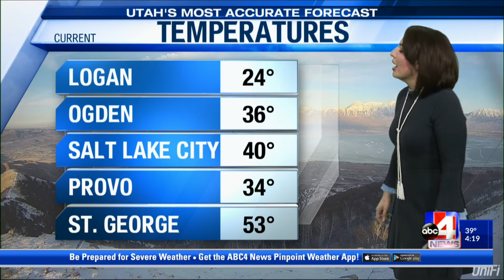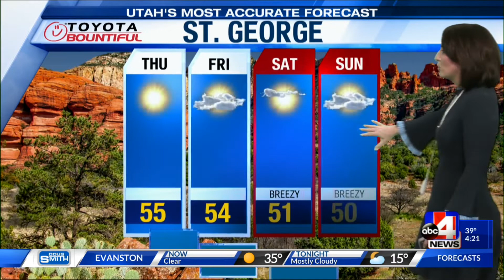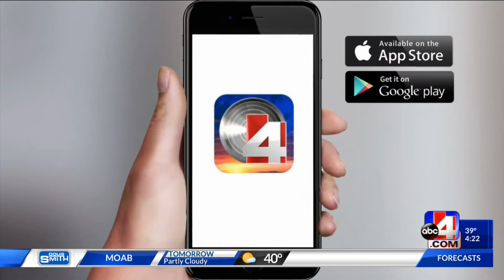UCAIR Pop 01.06.21